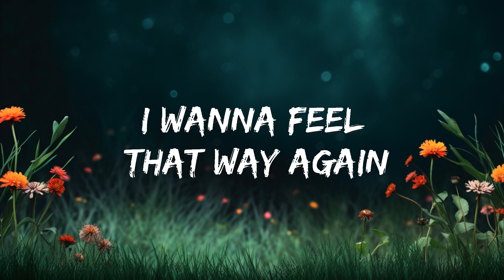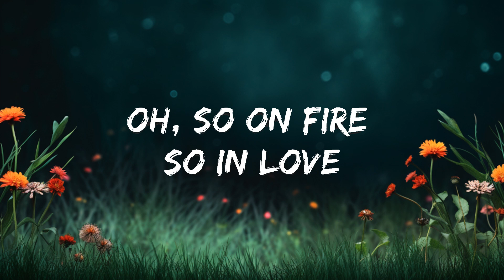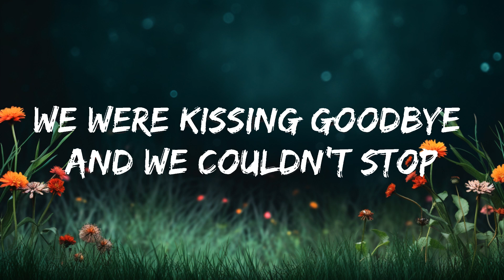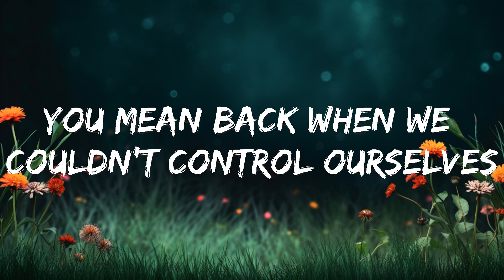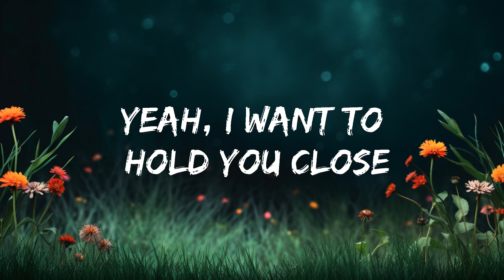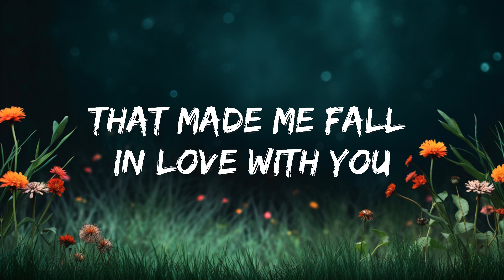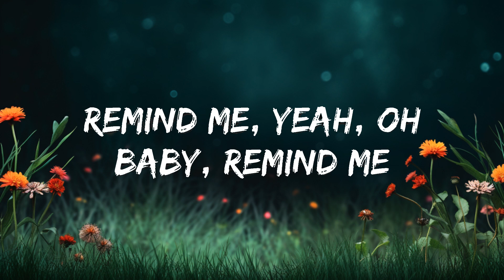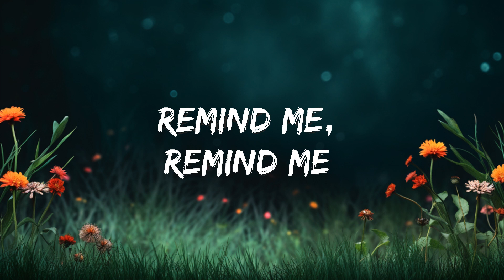Brad Paisley - Remind Me (Lyrics) ft. Carrie Underwood | 20 Min Niles Lyrics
🎵 Follow the official 7clouds playlist on Spotify :
​🎧 Brad Paisley - Remind Me (Lyrics) ft. Carrie Underwood
⏬ Download / Stream: .

👉 Brad Paisley

☁️ 7clouds:

🎤 Lyrics:

[Verse 1: Brad]
We didn't care if people stared
We'd make out in a crowd somewhere
Somebody'd tell us to get a room
It's hard to believe that was me and you
Now we keep saying that we're okay
But I don't want to settle for good not great
I miss the way that it felt back then I want to feel that way again

[Verse 2: Brad, Carrie]
Been so long bet you'd forget
The way I used to kiss your neck
Remind me, remind me
So on fire so in love
Way back when we couldn't get enough

[Verse 3: Carrie, Brad, and Both]
Remember the airport dropping me off
We were kissing goodbye and we couldn't stop
I felt bad because you missed your flight
But that meant we had one more night

[Verse 4: Carrie, Brad]
Do you remember how it used to be
We'd turn out the lights and we didn't just sleep
Remind me, baby, remind me
Oh, so on fire so in love
That look in your eyes that I miss so much

[Verse 5: Brad, Carrie, and Both]
I want to feel that way
Yeah, I want to hold you close
Oh, if you still love me
Don't just assume I know

Baby, remind me, remind me

[Verse 6: : Carrie, Brad]
Do you remember the way it felt?
You mean back when we couldn't control ourselves
Remind me
Yeah, remind me
All those things that you used to do
That made me fall in love with you
Remind me, oh, baby, remind me

[Verse 7: Brad and Both]
Yeah, you'd waked up in my old T-shirt
All those mornings I was late for work
Remind me
Oh, baby, remind me

[Outro: Carrie, Brad]
Oh, baby, remind me, baby, remind me
Remind me, yeah, oh
Baby, remind me